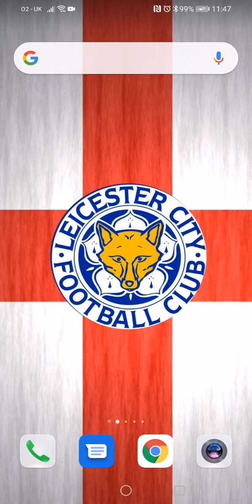Premier league predictions and where they finished